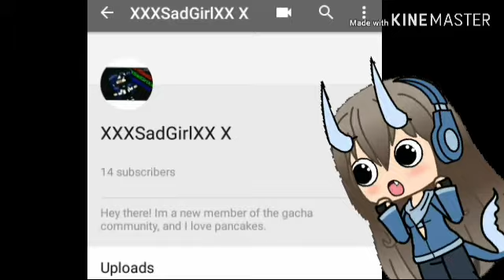I honestly just made this for fun.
Which is why I used the..Idk what to call them. The stuff in kinemaster that animates for you.